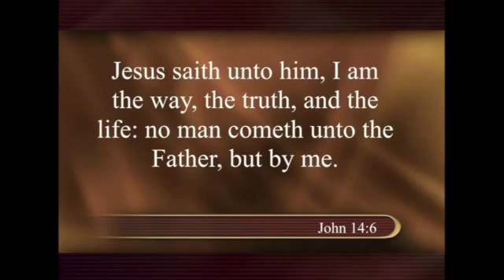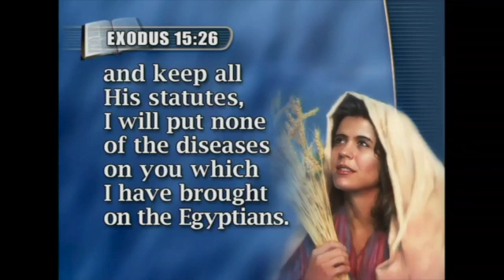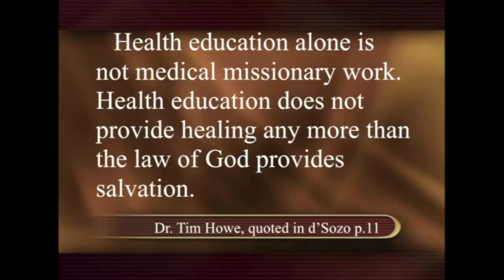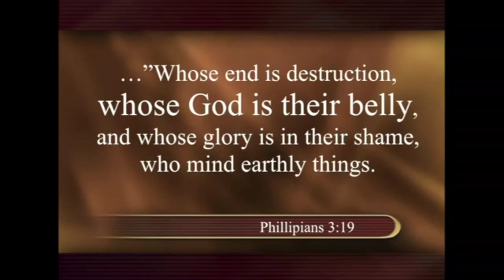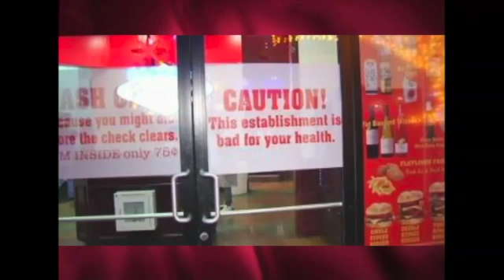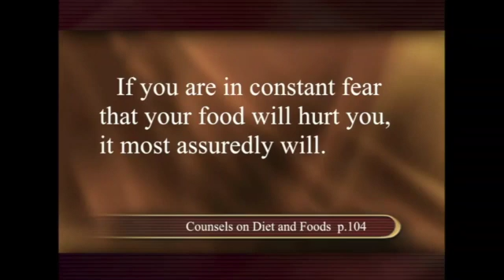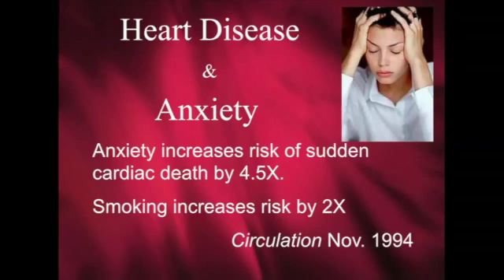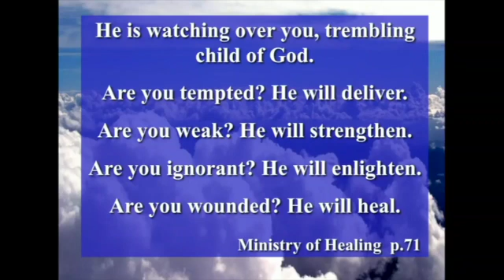2017.05.13 - Health Emphasis Week | 10 Commandments of Health